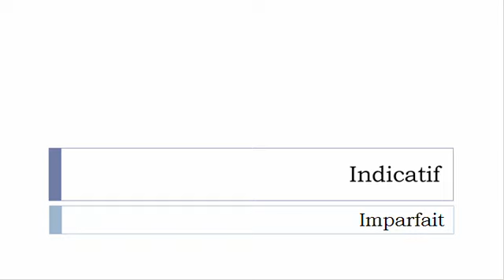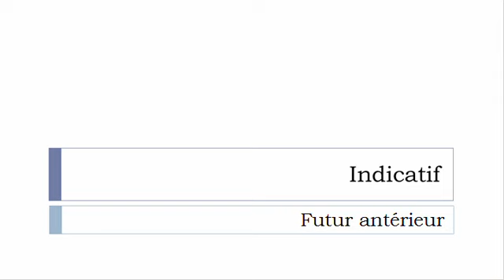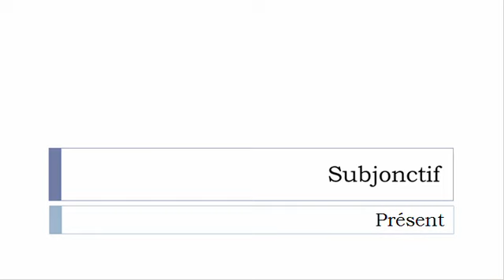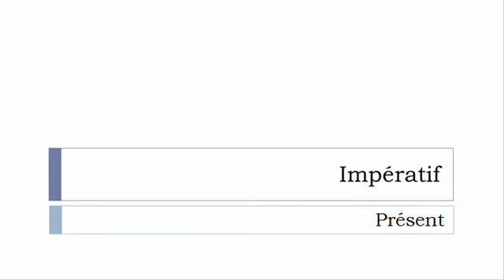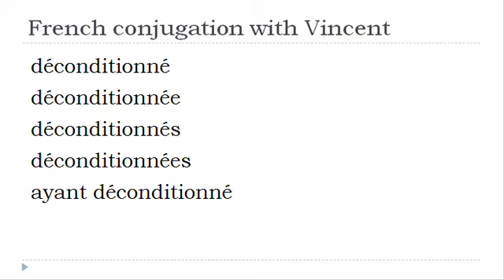French verb conjugation = Déconditionner